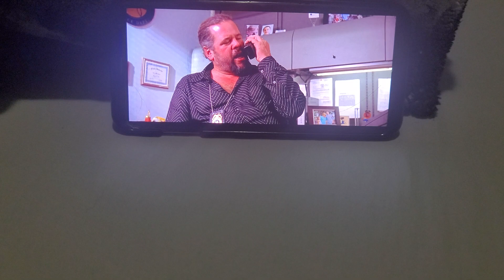July 25, 2023